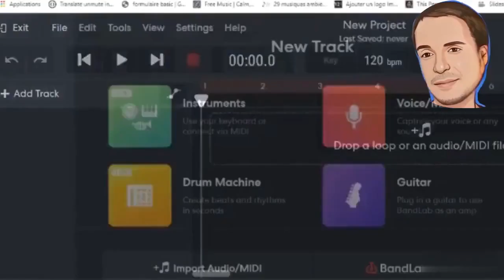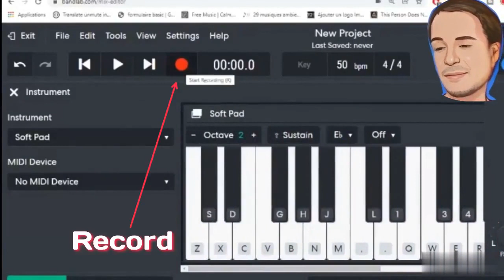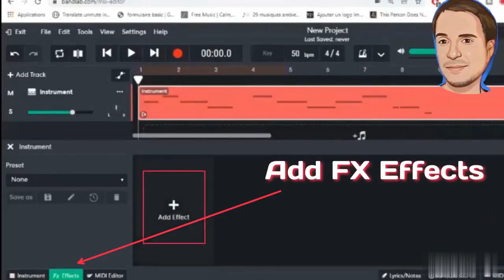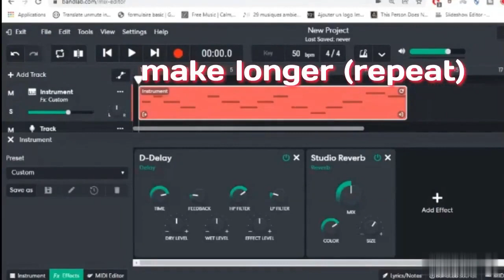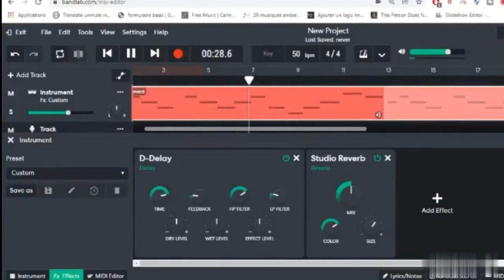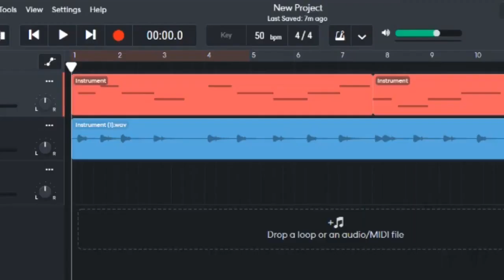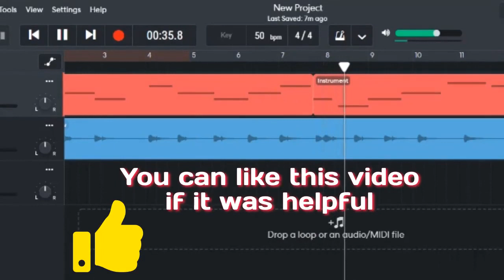Bandlab For Beginners Tutorial | How To Make Meditation Music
In this bandlab for beginners tutorial, learn how to make meditation music. Follow my easy step by step guide to see how to create relaxing meditation music for your YouTube videos or projects.

Bandlab is a free mobile app and website that lets you make music, even as a beginner. Here I have used soft pad and marimba, but you can also experiment with bells and other synths.

Enjoy my bandlab tutorial 2022 and have a great happy new year!

▼Romantic inspiration by Rafael Krux

Written by Rafael Krux. Uplifting, romantic and emotional track made with cinematic orchestra. In the arms of love. This music is available for commercial and non-commercial purposes.

📜 Message from the creator of Nourished By Music:
"I am a music lover from France and I hope this bandlab tutorial 2022 will help you with the basics on how to make meditation music.”

I make music tutorials and music from time to time.

Stay safe